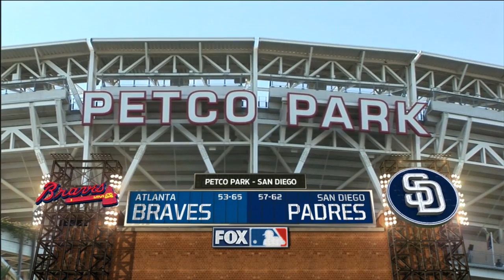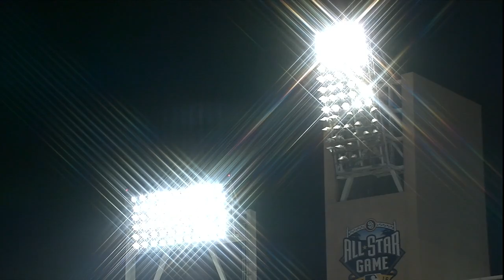ATL AT SDN - August 19, 2015